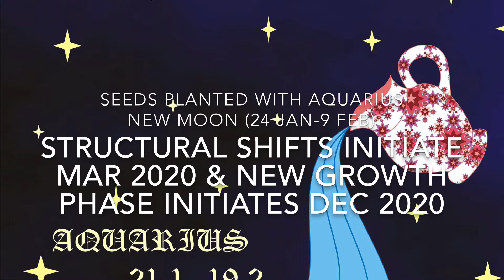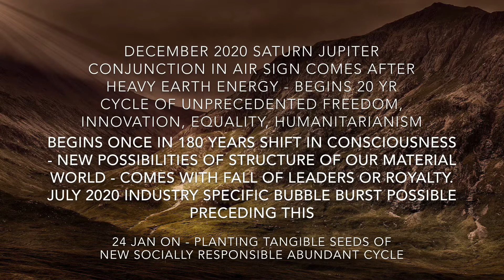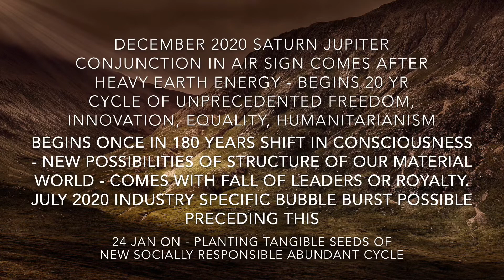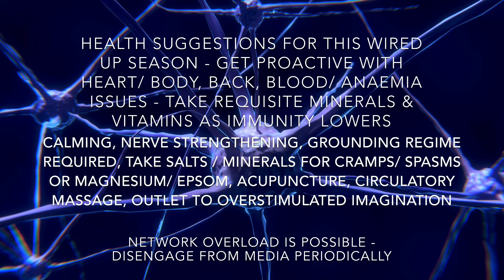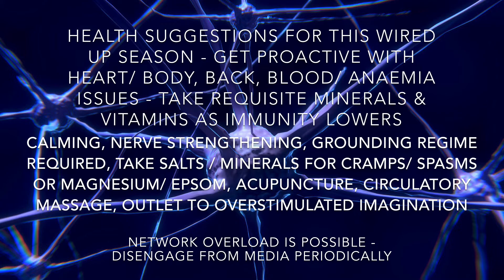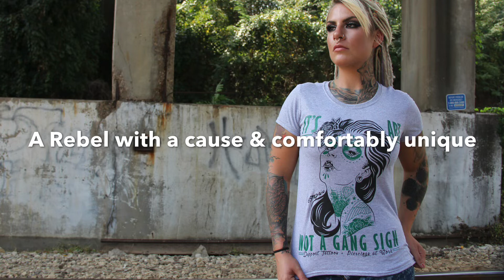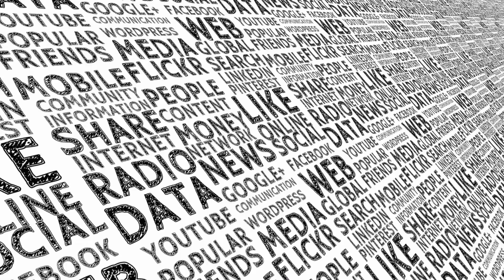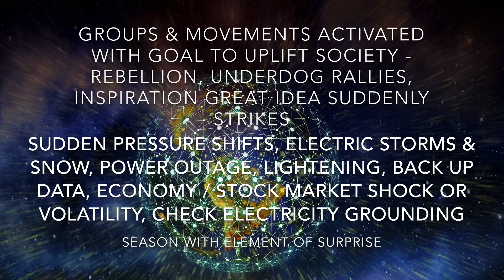Aquarius Season till 18 February 2020 Astrology Horoscope | Saturn Jupiter December 2020 Conjunction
This Aquarius season (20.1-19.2) with the 24 January New Moon, we are sowing seeds for next 20 years of material gains through the Aquarius part of our chart as the Saturn Jupiter will start new 20 year cycle of our material growth in December 2020 in Aquarius as well. A new age will start of gainfulness & prominence of Aquarius nature! Now this season we take a few bold steps towards it! Walk surely & uniquely towards abundance.

(FYI I am typing this on my very shattered iPad screen & it was in cover when it fell - take care of your devices during this week)

Check where Aquarius sits in your birth chart that’s where you would be initiating in a new bold way & that’s what you would be leveraging to create next 20 year of growth cycle & gainfulness starting December 2020. This year with Saturn briefly touching this area of your life between 21 May-1 Jul you would find initial foundations being laid down. This season you will see yourself planting seeds in this direction.

Check for your rising / sun / moon sign your suggested paths to abundance & social contribution -

Bookmark this article here for future reference